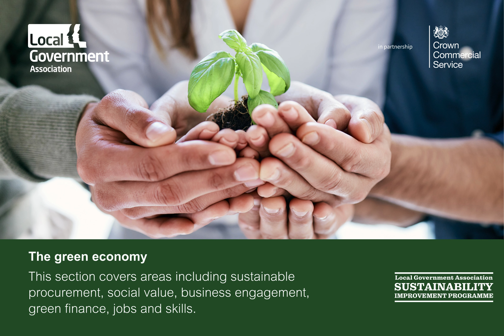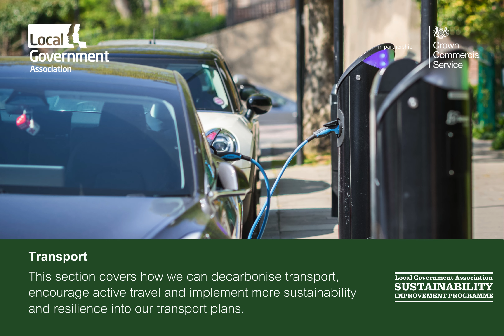Sustainability Improvement Programme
The Local Government Association (LGA), in partnership and funded through the Crown Commercial Service, delivers a sustainability programme as part of its sector support offer. The programme provides tools and opportunities to build councils’ capability and capacity in sustainability and the environment.

The LGA provides data-driven and consistent approaches for the sector to prioritise the actions that will drive their sustainability, efficiency, and improvement goals.